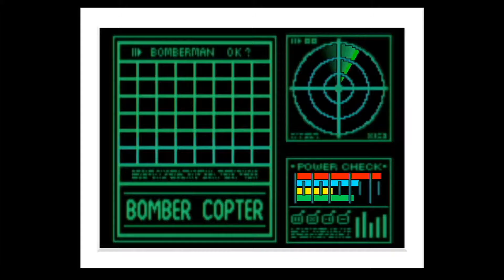Bomberman Hero Part 4 VS. Nitros!!!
We have a super sick boss battle! And a bunch of other stuff in this episode. There are submarines to be destroyed and crystals to be collected. A busy day for Bomberman.

Come back every day for a new video or two!

Gamooks is:

Michael- @ageguyera / @ageguyera21

Taylor- @whuzzat / @whuzzatwastaken / @whuzzatwastakenwastaken